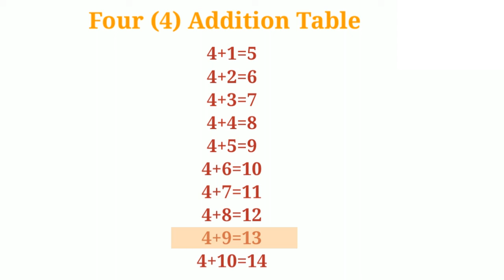Four 4 Addition Table | Addition Times Table